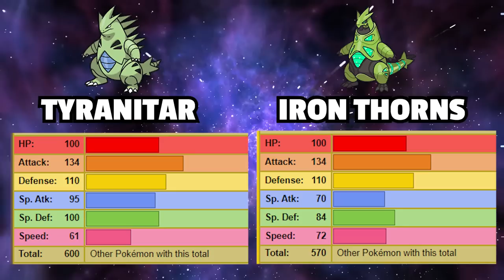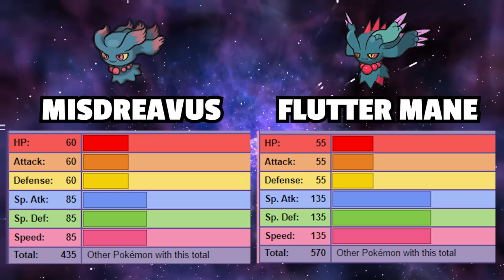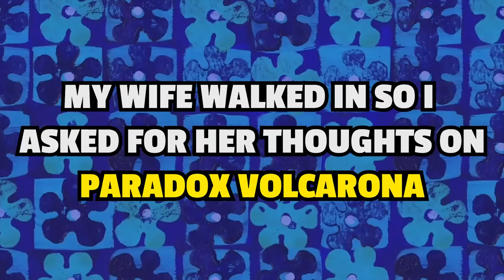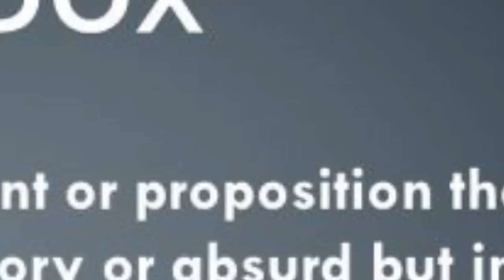Pokémon Scarlet and Violet - Post Game Part 1 | PARADOX HUNT!!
Kicking off the Post Game by hunting down all of the New Paradox Pokémon down in Area Zero.

Let's Play Pokémon Scarlet and Violet POST GAME Walkthrough Part 1 (Nintendo Switch)